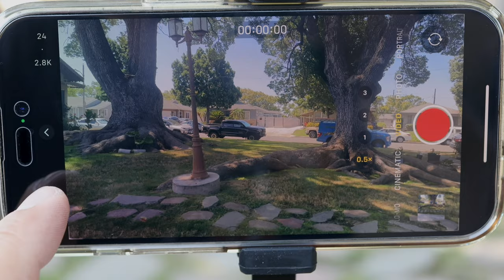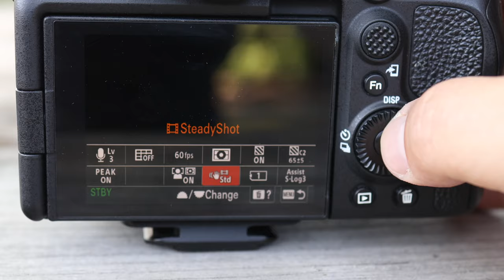How Good Is The Stabilization On The Insta360 X3?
Which camera gives you the best image stabilization to quality ratio? I'll be testing out and comparing the iPhone 14 pro vs the Insta360 X3 vs a $3500 mirrorless camera, the Sony A7siii. Which camera do you prefer for vlogs, B-Roll, and Action?

Chapters:
00:00 - Intro
00:32 - My Thoughts
01:33 - iPhone Test
02:21 - Insta360 X3 Test
05:16 - Sony a7S3 Test
07:11 - B-Roll Test

//Discounts:
Try Amazon Prime for 30 days
Gift Amazon Prime

//Like my sound? Try them out with this link!